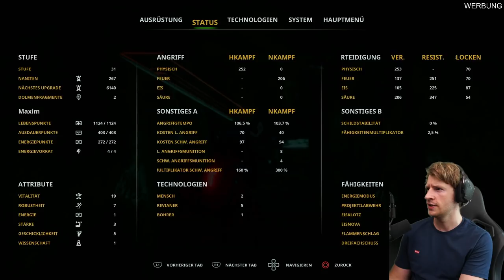Mein Ersteindruck von DOLMEN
WERBUNG

Mein Ersteindruck von DOLMEN ! Heute gibt es quasi ein kleines Review aus der absoluten Noob Sicht zu DOLMEN ! Soulslike Action Game!